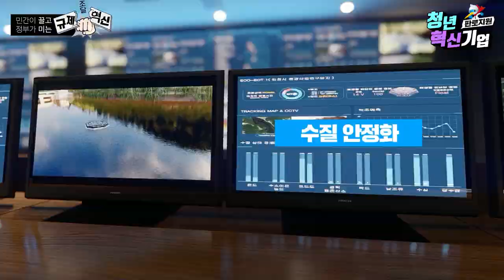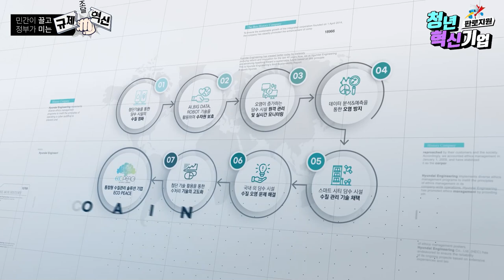[청년·혁신기업 판로지원] 수질 관리 한 번에! 자동 녹조제거장치, 에코피스(주)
💥청년·혁신기업의 성장 발판을 마련해주는 조달청의 판로지원 사업💥

녹조현상을 획기적으로 제거해 수질관리까지 한 번에 할 수 있다고요?😀😀

실시간 수질측정과 원격 제어 시스템을 통해 오염을 해결하고
담수시설 위치별 수질 데이터 기반으로 오염 방지 대책 수립으로
수자원을 보호하는 수질지킴이~!🚨

기후 변화와 산업화, 환경 유해 물질 증가로 발생하는
수질문제를 해결하고 물과 사람, 지구를 위한
환경 경영에 앞장서고 있습니다.👍🏻👍🏻